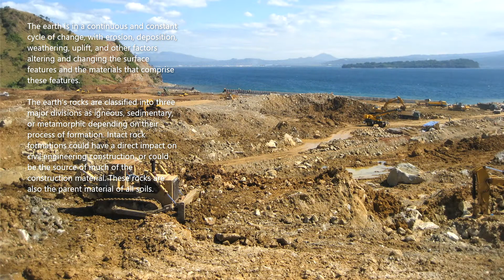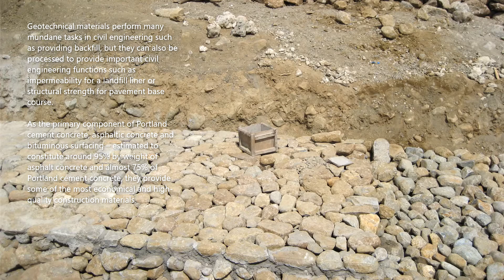SOILS & ROCKS | Geotechnical Materials | Civil Engineering & Construction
SOILS & ROCKS. Geotechnical Materials